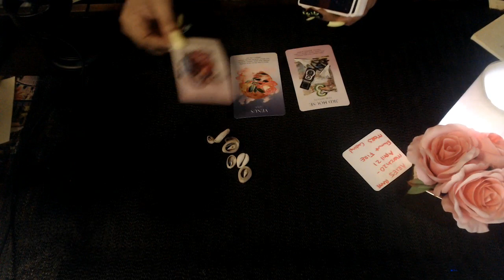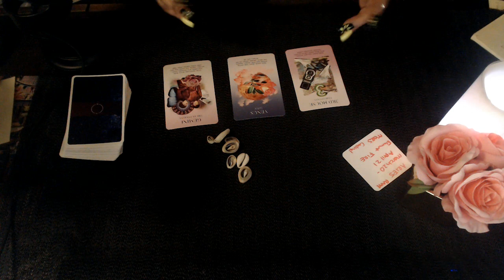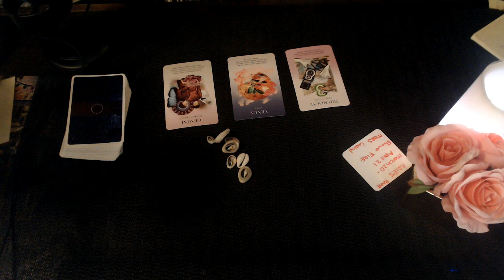ARIES AUGUST 2020 "DON'T FALL FOR TEMPTATION"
3 Card Reading
30 Min Reading
1 Hr Reading